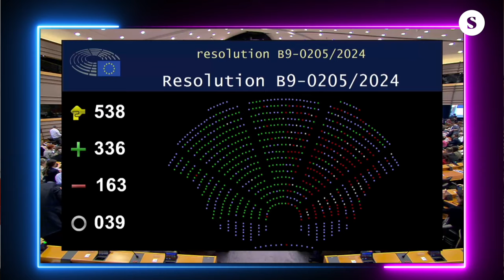Cristina Fallarás y Mi voz mi decisión: feministas por el derecho al aborto en Europa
Mi voz mi decisión se ha propuesto un gran reto: reunir 250.000 firmas para conseguir tramitar una Iniciativa Ciudadana Europea para garantizar el derecho al aborto en todos los países de la Unión Europea. Cristina Fallarás es una de las activistas del grupo que promueve en España esta iniciativa en la que están implicados colectivos feministas de varios países.

Un reportaje de El Salto en colaboración con Sphera Network